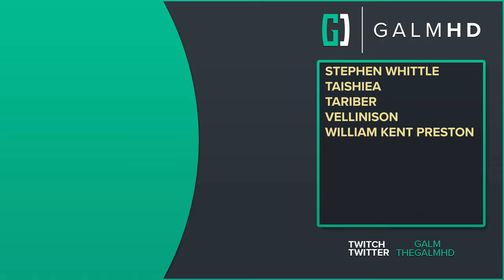[28] Glorious Liberation (Let’s Play HELLDIVERS 2 w/ GaLm)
🎮 HELLDIVERS 2🎮
“What is HELLDIVERS 2?”

There is crossplay between PC and PS5!